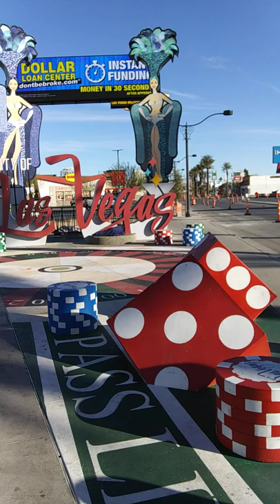February 16, 2022